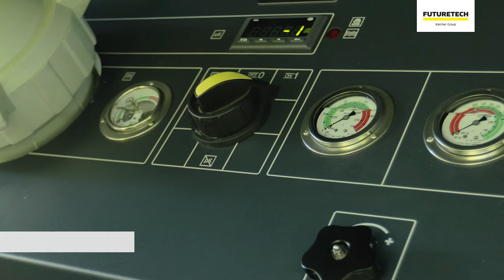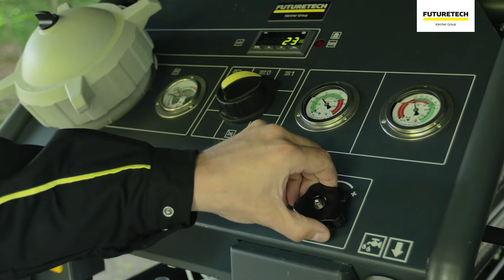Unidad de tratamiento del agua WTC 500 / 700 GT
La unidad móvil de tratamiento del agua WTC 500 / 700 GT utiliza el sistema de ósmosis inversa para la potabilización del agua, reteniendo partículas, microorganismos, virus, sales y productos químicos